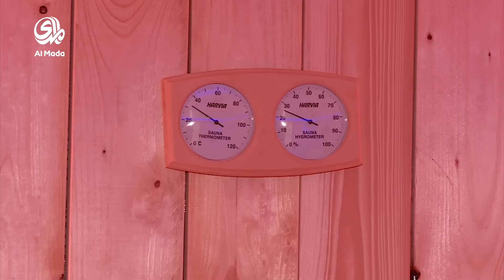تقرير هشام علي حول افتتاح المسبح الاولمبي التابع لنادي العدالة